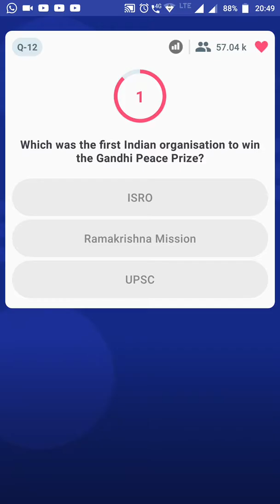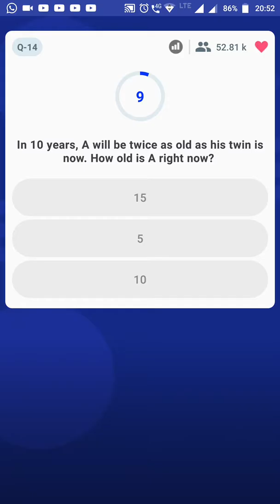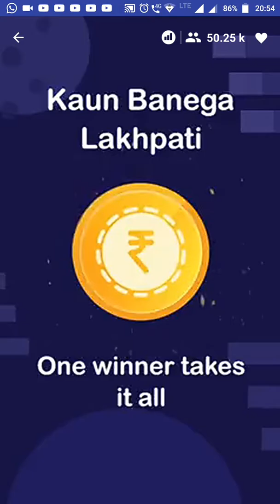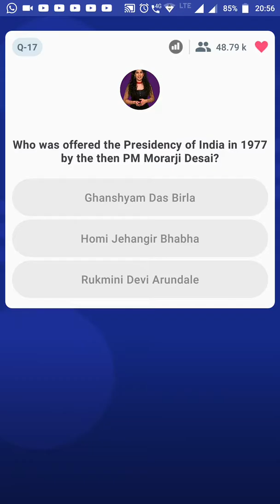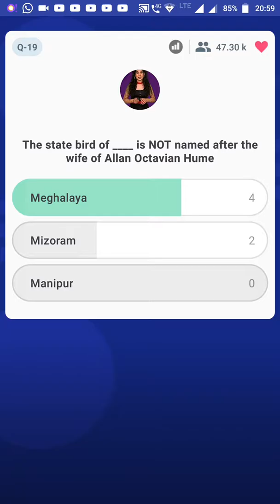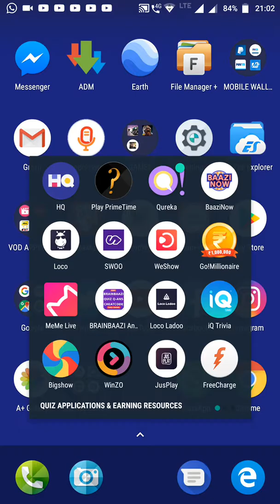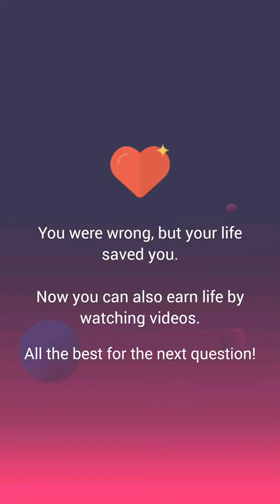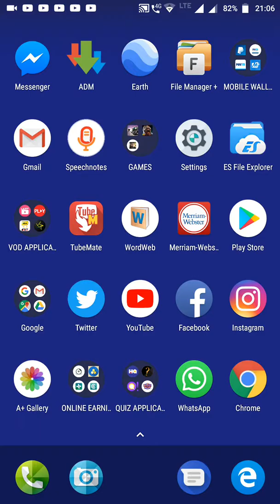KAUN BANEGA LAKHPATI ( BRAINBAAZI - JULY 31 , 2018 ; TUESDAY )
Question 10 onwards